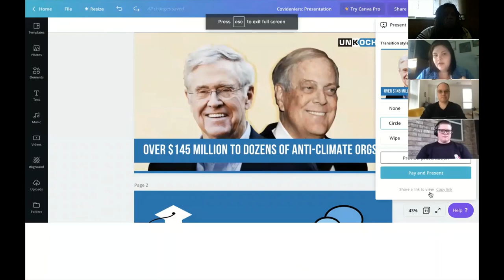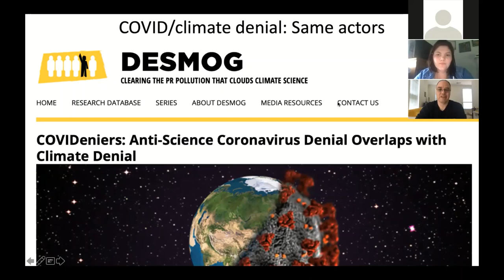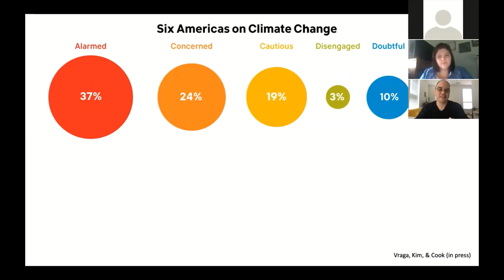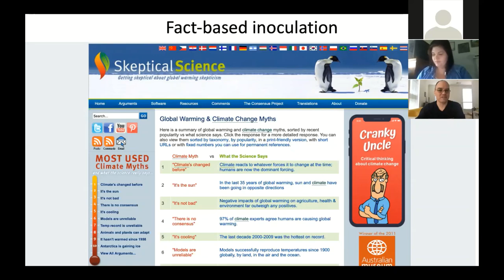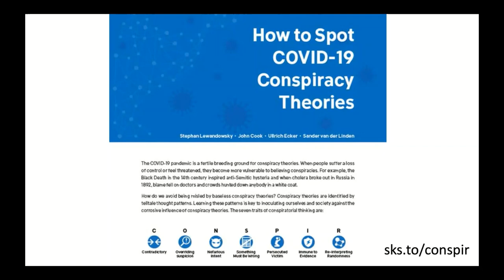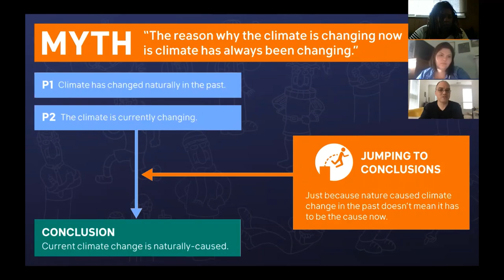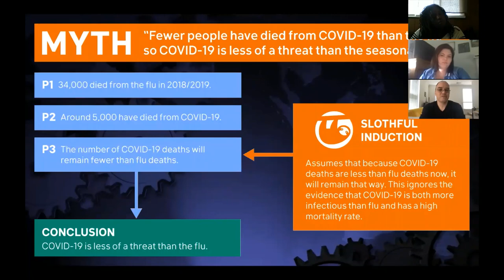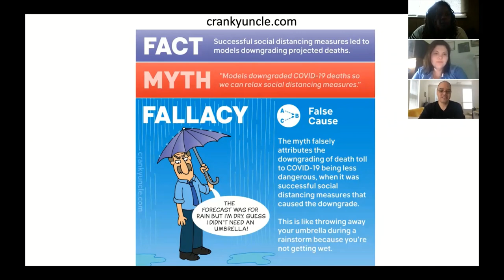From Climate Denial to COVID19: How to Combat Misinformation